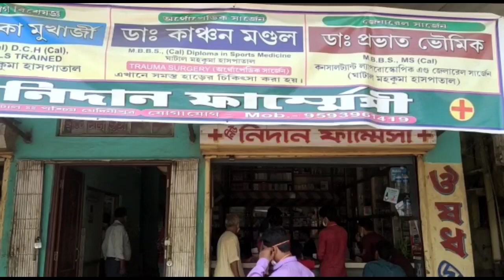ক্ষীরপাইতে কেঠিয়া সেতুর কাজ ঢিমেতালে, সময়সীমা পেরিয়ে গেলেও কাজ না হওয়াই ক্ষোভ স্থানীয় মানুষের